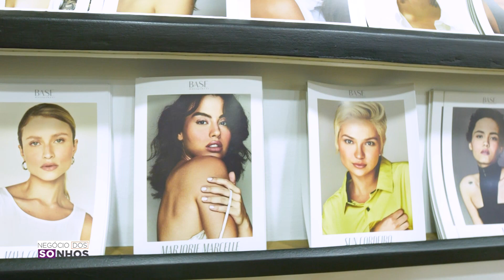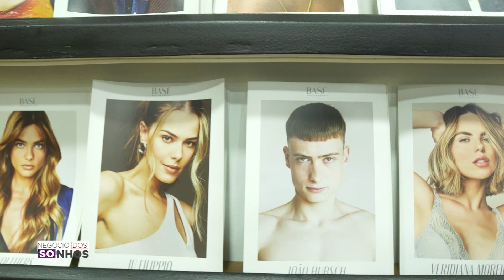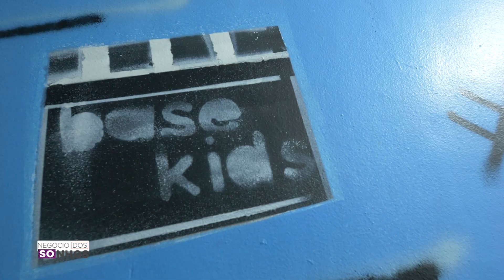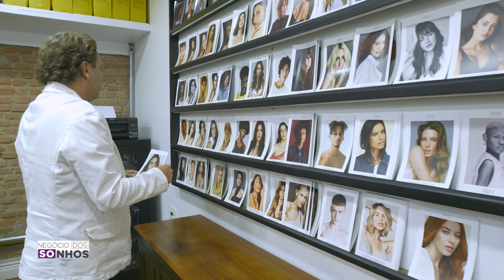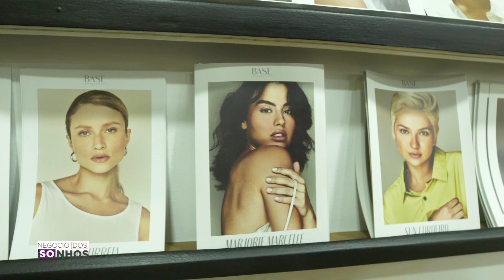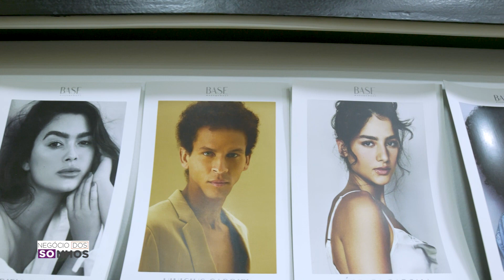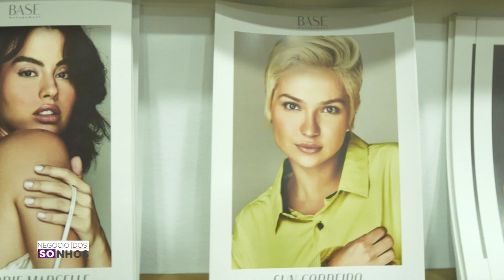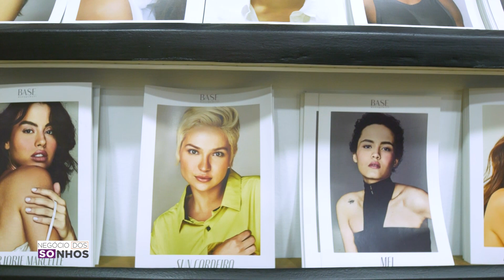UMA VERDADEIRA ESCOLA PARA ARTISTAS | NEGÓCIO DOS SONHOS (BASE MGT)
Assista também: (aqui, colocar o link de outro vídeo)